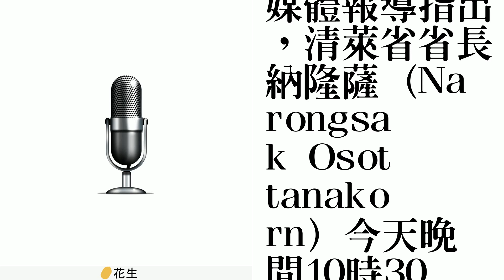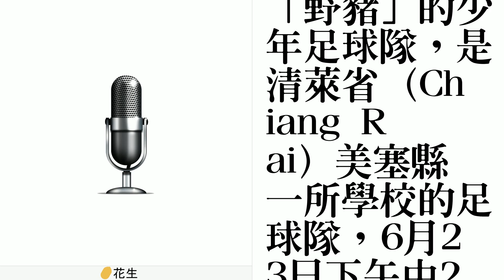泰國受困13人尋獲 醫師進洞評估健康情況